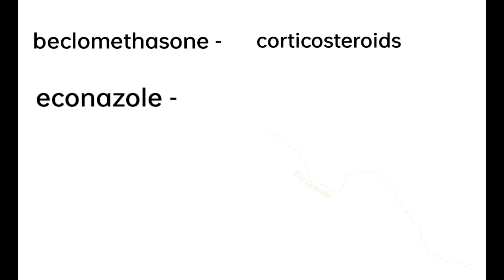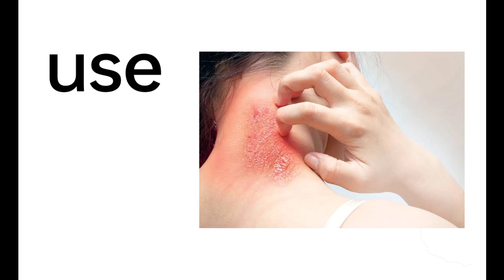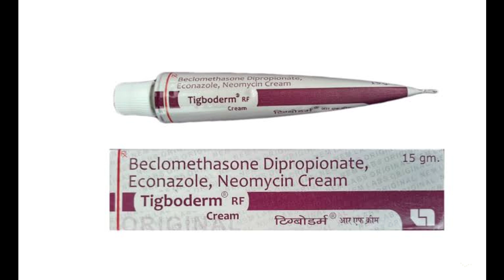tigboderm cream use in Hindi दाद, खाज, खुजली की बेस्ट दवा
Tigboderm Cream is a combination medicine that is used to treat various types of skin infections. It minimizes symptoms of inflammation such as redness, swelling, and itching. It also prevents the growth of infection-causing microorganisms to promote faster healing of infections.